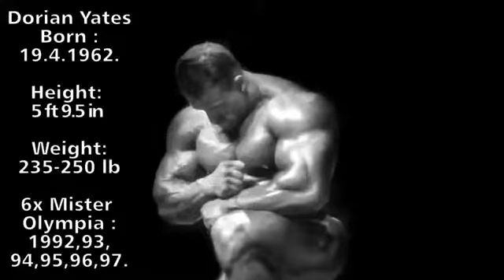Female Bodybuilders Pump Room 2013 Arnold great bodybuilders video 2014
Канал создан для мотивации молодёжи к ведению здорового образа жизни. В здоровом теле здоровый дух!